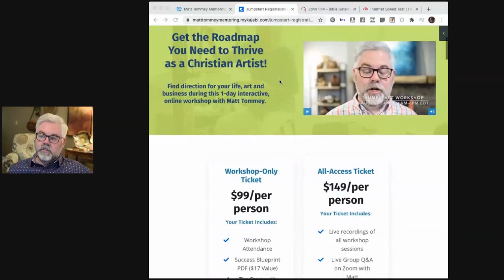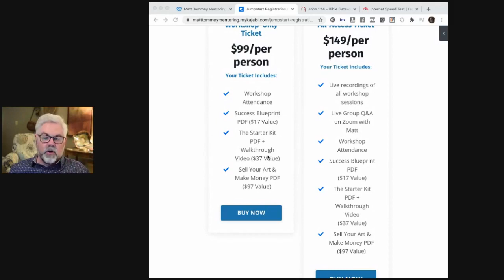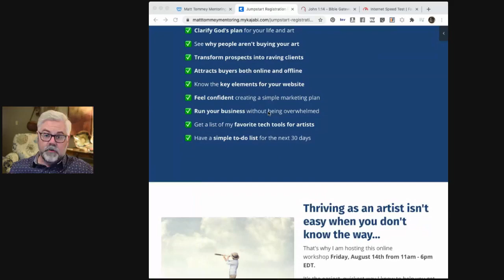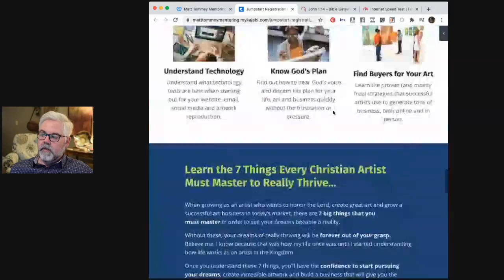Finally Ready to Start or Grow Your Art Business?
You can also read the article based on this video

In this video, Matt shares about the concept of "harmonious opposites" in the Kingdom of God and how these are also central in the lives of Christian artists as we pursue both creativity and entrepreneurship.

Matt will also be sharing about a special 1-Day Workshop coming up on August 14th called "Jumpstart: A Step-by-Step Pathway to Start or Grow Your Art Business".

Please excuse some of the video noise that happened early in the recording on Facebook... just scrub through it :)